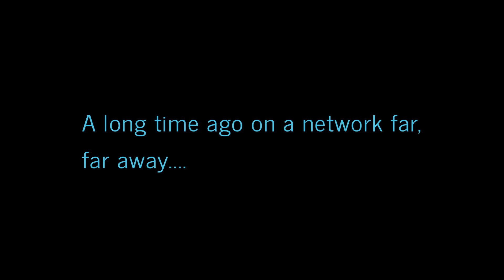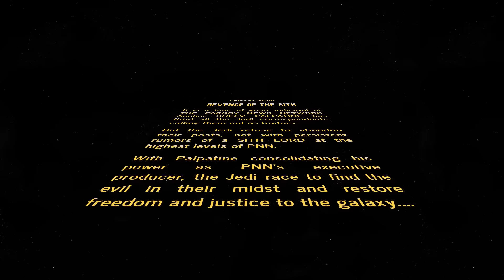Star Wars Episode III: Revenge of the Sith | The Parody News Network (PNN)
In this episode of the Parody News Network (PNN), revenge of the Sith is topmost in every Jedi's mind — since it means they're out of work while a Sith lord takes over PNN!!

Is it true that PNN anchor Sheev Palpatine is a Sith lord with revenge on his mind? The Parody News Network will uncover the truth!

Will the recently dismissed Jedi be able to hang on long enough to defeat the evil in their midst? PNN will find the answers!

And should we be worried that the executive producer of PNN has access to Force Lightning? The Parody News Network will let you know!

Happy Star Wars Day to all! May the Fourth be with you!

Starring Stephen Lomer, Chelsey Krol, Wallace Douglas, Candra Baizan, Hayden Choate, Joe Tyler, Angela Hurley, Enrica Jossi, and Tim Baird.